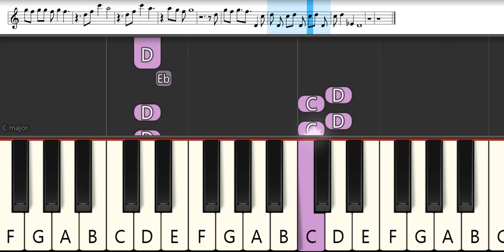Bungou Stray Dogs Opening 1 : GRANRODEO - TRASH CANDY | Melodica Pianika - Tutorial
List TAB -